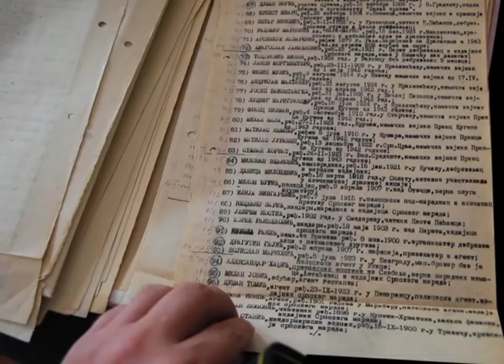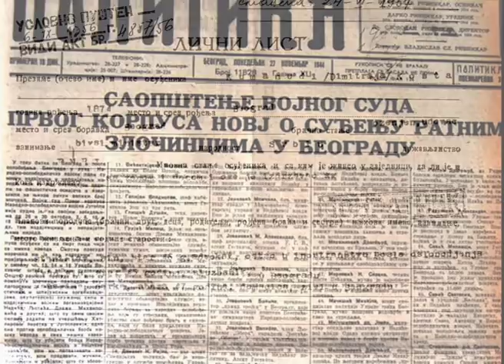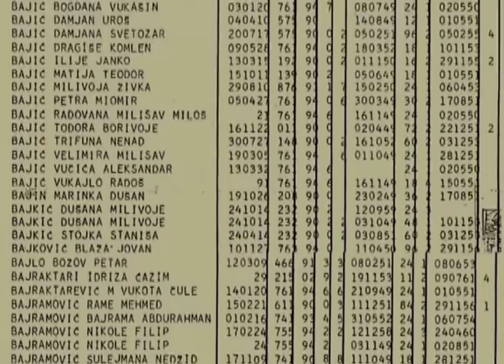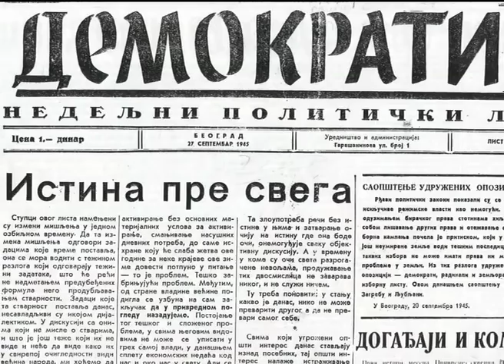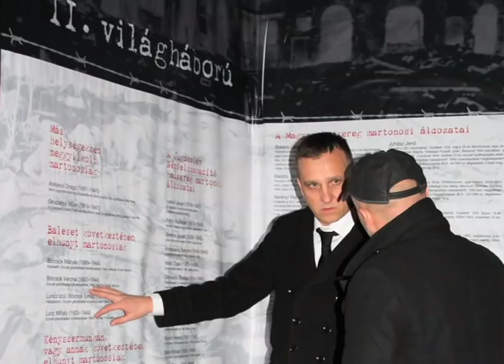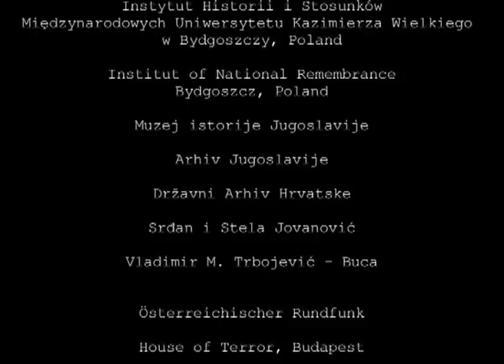U IME NARODA! - Represija u Srbiji 1944-1953 --- IZLOŽBA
IZLOŽBA U IME NARODA! - prva multimedijalnaizložba o dugogodišnjim tabu temama u Srbiji: likvidaciji, suđenjima narodnim neprijateljima, Golom otoku i drugim logorima, prinudnom otkupu i kolektivizaciji.

PRODUKCIJSKI TIM

Autor i idejno rešenje:        dr Srđan Cvetković
Organizator:           Zorica Marinković
Arhitektonsko rešenje:   Marko Dimitrijević
Grafičko rešenje:   Ivan Benussi
Stručni saradnici:         dr Dušica Bojić, dr Kosta Nikolić, Nemanja Dević, Ana Panić, Nebojša Damnjanović
Tehnička podrška:    Vlada Čvorović, Željko Levnaić

VIDEO PRODUKCIJA:

Reditelj:            Milutin Petrović, reditelj
Montaža:           Nataša Pavlović,
Muzika:             Dobrica Višnjić
Producent:       Zorica Marinković

IZLOŽBU POMOGLI

Ministarstvo kulture i informisanja Republike Srbije
Udruženje političkih zatvorenika i žrtava komunističkog režima, Beograd
Institut za savremenu istoriju
Centar za promociju nauke
Ӧsterreiches Kulturforum Belgrad
Erhard Busek
Srpski kod
Kancelarija za saradnju s dijasporom i Srbima u regionu
Ministarstvo za izobraževanje, znanost, kulturo in šport, Republika Slovenija
Komisija Vlade RS za rešavanje prikritih grobišć
Arhiv Republike Slovenije
Muzeja novejše zgodovine Slovenije
Instytut Historii i Stosunków Międzynarodowych Uniwersytetu Kazimierza Wielkiego w Bydgoszczy, Poland
Institut of National Remembrance, Bydgoszcz, Poland
Muzej istorije Jugoslavije
Arhiv Jugoslavije
Državni Arhiv Hrvatske
Srđan i Stela Jovanović
Vladimir M. Trbojević, London
Österreichischer Rundfunk
House of Terror, Budapest
Opština Boljevac

IZLOŽBU PORDŽALI

Srpska pravoslavna crkva
NJ.K.V, Prestolonaslednik Aleksandar II
Jelisaveta Karađorđević
Ambasade Mađarske
Ambasada Slovenije
Udruženje golootočana
Fondacija Borislav Pekić
Goran Marković
Lazar Stojanović
Pero Simić
Radoslav Zelenović
Milutin Petrović
Živadin Mitorvić
Ratko Dmitrović
Bogdan Veljković
Vuk Cvijić
Bojan Bilbija